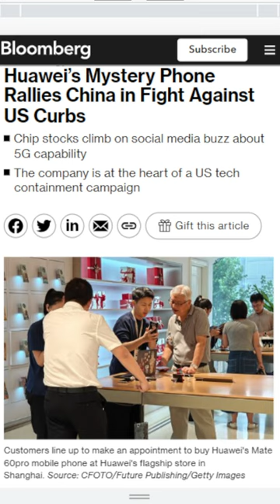Huawei... ✨🎁🎀 mobile sanctions 5g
Huawei’s Mystery Phone Rallies China in Fight Against US Curbs
Chip stocks climb on social media buzz about 5G capability
The company is at the heart of a US tech containment campaign...

Copyright USP Studios™